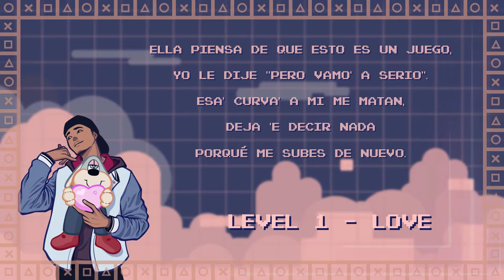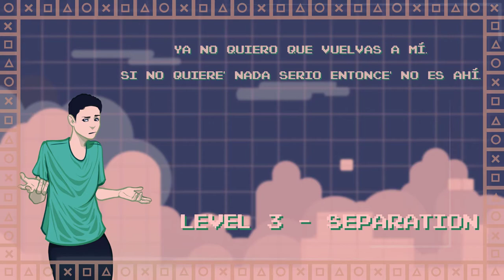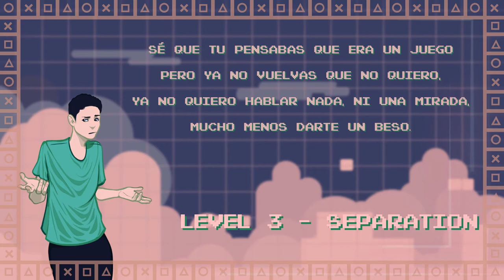MouseG, EvaFlor, Nickual - Juego - Prod. Hash Cookies.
Mouse Studio.

Canción escrita por Briceño Mouse G, EvaFlor, Nickual Music,  grabada por Briceño Mouse G, EvaFlor, Nickual Music, Montaje y edición de vídeo por Cefirito.